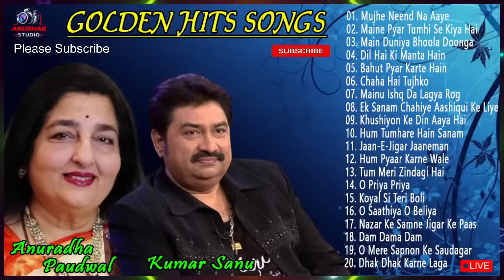Kumar Sanu & Anuradha Paudwal 90’S Best Of Love Hindi Melody Songs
Kumar Sanu Top 10 Hit Songs Ever| 90's Hit | Melody King Kumar Sanu | Best Hindi Songs
Kumar Sanu Top 10 Hit Songs Ever| 90's Hit | Melody King Kumar Sanu | Best Hindi

দেখতে_থাকুন_সঙ্গে_থাকুন_ANUBHAB STUDIO প্রতিদিন_আপডেট_পেতে_𝗟𝗶𝗸𝗲_𝗦𝗵𝗮𝗿𝗲_𝗦𝗨𝗕𝗦𝗖𝗥𝗜𝗕𝗘_করতে_ভুলবেন_না

Anurati Roy Songs
LYRICS
Hindi Songs
Best collection Songs
Cover jukebox
anurati roy song
anurati roy all song
Jukebox songs
jukebox
arunita roy song
hindi song
anurati roy
anurati roy hindi song
cov
anura